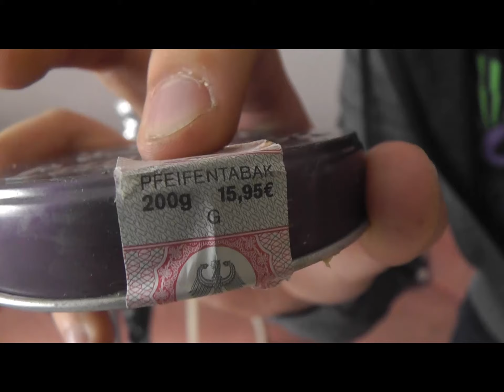Layalina Desert Dream Shisha Tabak Review - By Boogi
Layalina Desert Dream
- Bei Fragen PN auf Fanpage!